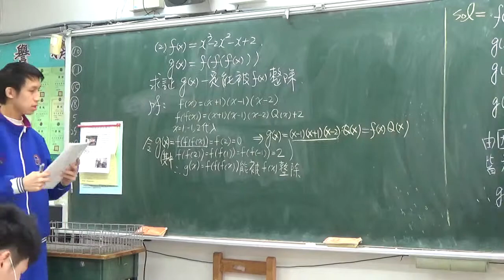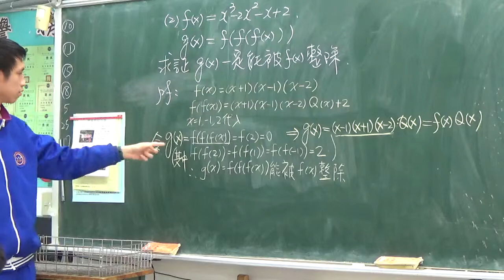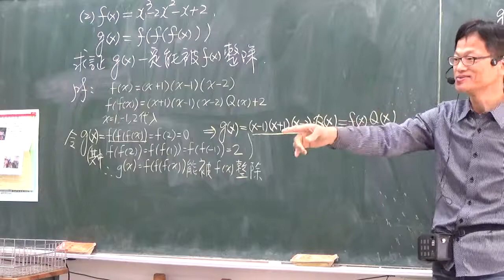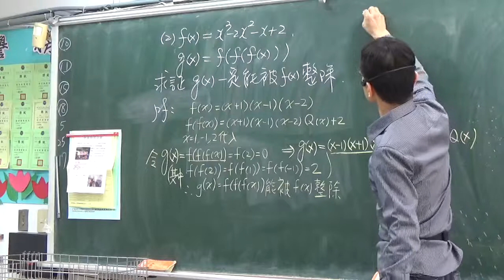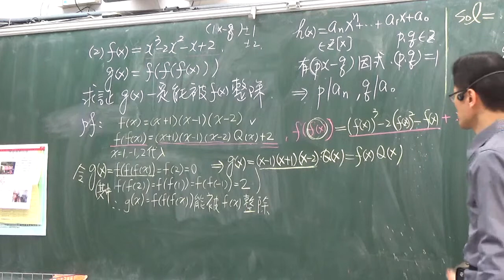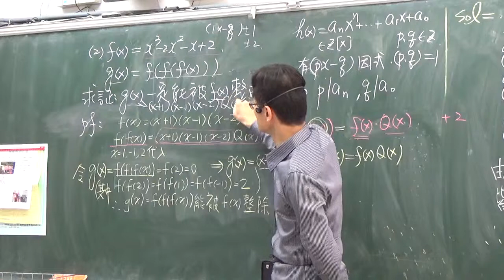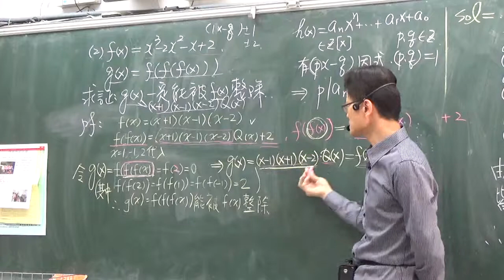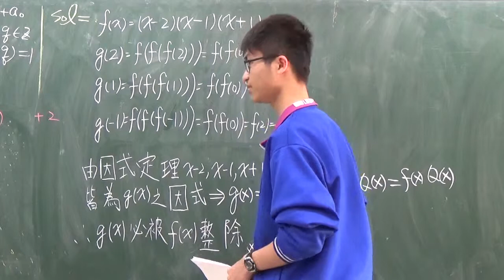B1--2--2------難題精選2------ 學生陳冠瑜解題